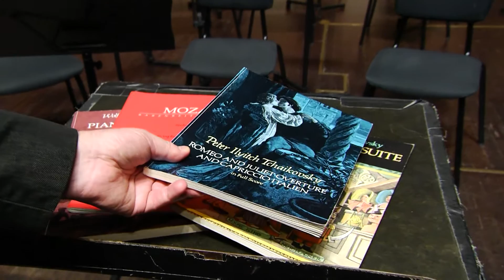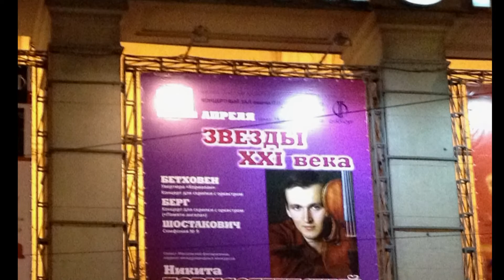Conrad van Alphen voor Brava TV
BravaNL- 25 januari 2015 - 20:00 - 23:59 uur

Op zondag 25 januari is weer de eerste ‪#‎DeBank‬ aflevering van het jaar, te gast is Conrad van Alphen.